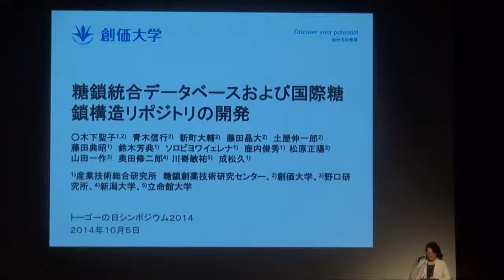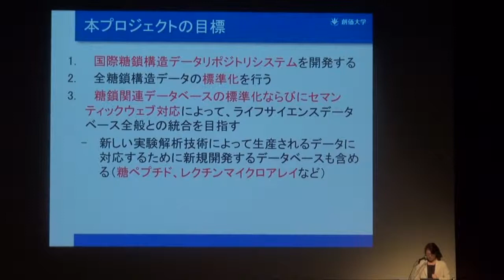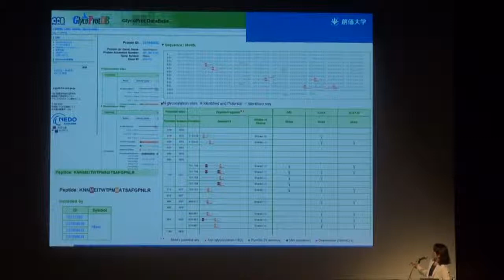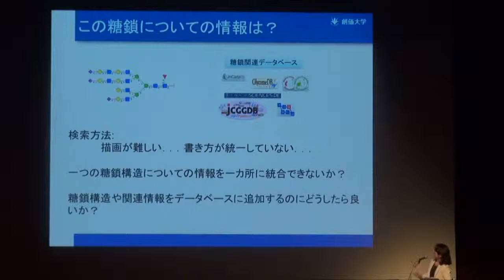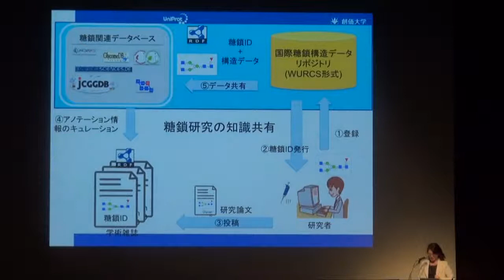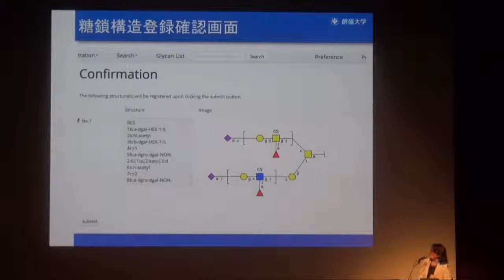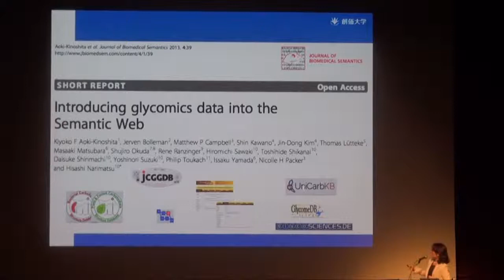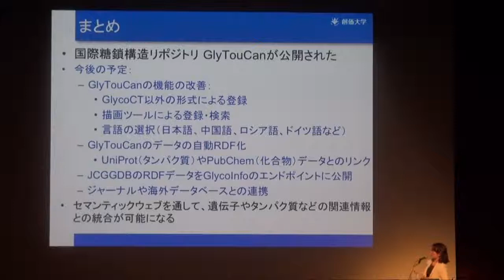糖鎖統合データベースおよび国際糖鎖構造リポジトリの開発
本日の統合TVは、2014年10月5日に開催されたトーゴーの日シンポジウム2014〜第2段階に入ったライフサイエンスデータベースの統合〜 から、創価大学工学部生命情報工学科 木下 聖子フローラ 教授 による「糖鎖統合データベースおよび国際糖鎖構造リポジトリの開発」をお送りします。約17分です。